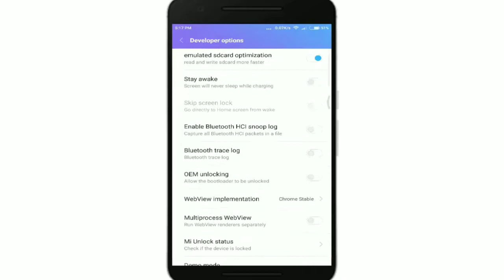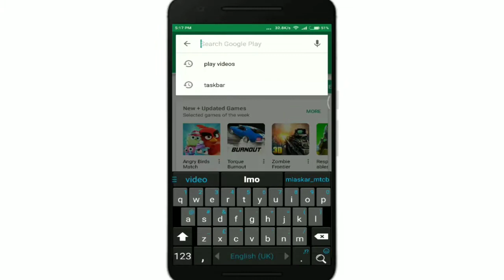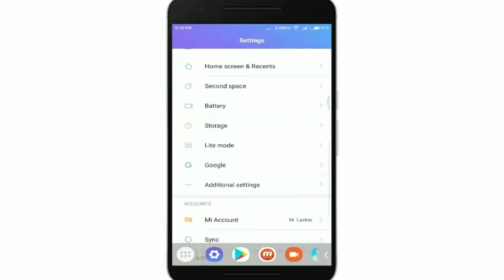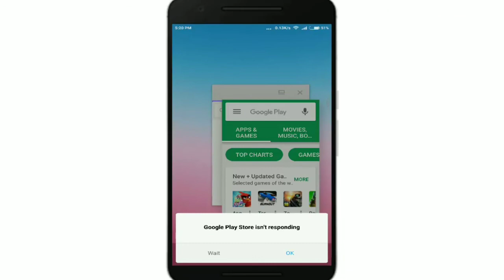How To Enable Multi-Window in Redmi Note 4, Mi Max,Mi5, (Without Root)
How to Enable Multi-Window in Redmi Note 4, Mi5, Mi Max

In this Tutorial i will show you New Method Enable Multi-Window in Redmi Note 4, Mi5, Mi Max No Root.
This Method only supported in Android Nougat Based Devices.